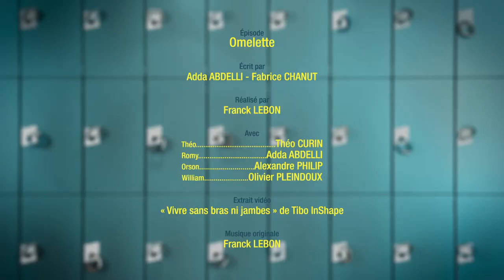Vestiaires S9 - Omelette (feat. Théo Curin)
En attendant l'arrivée de Grégory Cuilleron dans les vestiaires, Théo devient le meilleur cuisinier du club.

Retrouvez la saison 9 inédite de Vestiaires tous les samedis à 20h50, sur France 2 !

Un épisode écrit par Adda Abdelli et Fabrice Chanut, réalisé par Franck Lebon.
Avec Théo Curin, Adda Abdelli, Alexandre Philip et Olivier Pleindoux.

Extrait vidéo : "vivre sans bras ni jambes" de Tibo InShape

Vestiaires, une série créée par Adda Abdelli et Fabrice Chanut, et réalisée par Vincent Burgevin - Fabrice Chanut - Franck Lebon.

Produite par Sophie Deloche (Astharté & Compagnie) et Philippe Braunstein (Les Films d'Avalon).

France Télévisions – TV5MONDE – du CNC
de la Région Nouvelle-Aquitaine – du Département de la Dordogne
de l’Association Beaumarchais - SACD - Fond d’aide à l’innovation